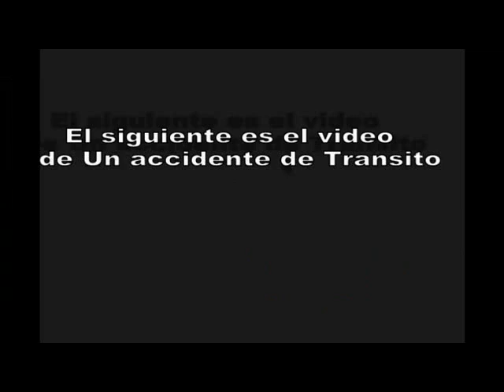PUERTO TEJADA,ACCIDENTE DE TRANSITO ENTRE UN POLICIA Y PEATON EN BICICELTA.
Este sabado 06 de Junio se presento una  accidente de transito entre un agente de la Policia y transeunte y el vehiculo de la Policia no poseia
el seguro obligatoriocontra accidente de Transito SOAT.